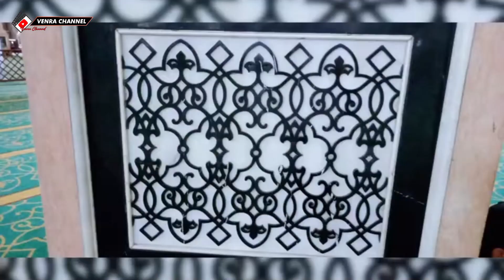Desain Masjid KUBAH EMAS Termegah di Asia Tenggara - Depok Jawa Barat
Masjid Kubah Emas di Depok, Jawa Barat ini disebut-sebut sebagai masjid termegah se-Asia Tenggara. Sejarah pembangunan masjid ini dimulai sejak tahun 2001. Pendiri Masjid Kubah Emas adalah pasangan suami-istri yakni Maimun Al Rasyid dan Dian Al Mahri. Masjid ini merupakan salah satu dari tujuh masjid di dunia yang memiliki kubah berlapiskan emas. Enam masjid lainnya adalah Masjid Qubbah As-Sakhrah di Palestina, Masjid Al Askari di Irak, Masjid Suneri di Lahore, Masjid Sultan Singapura di Singapura, Masjid Sultan Omar Ali Saifuddin di Brunei Darussalam, dan Masjid Jami’ Bandar Sri Begawan di Brunei Darussalam.